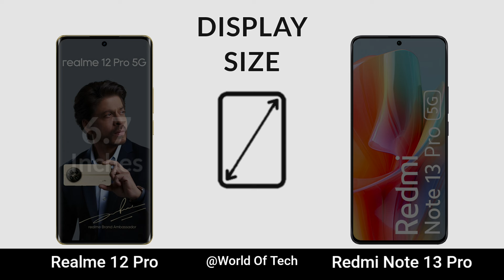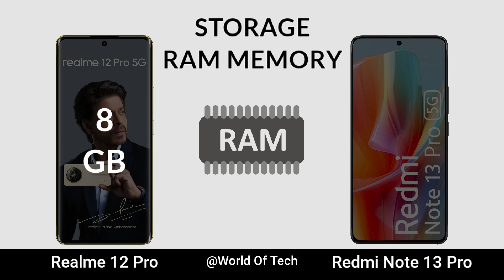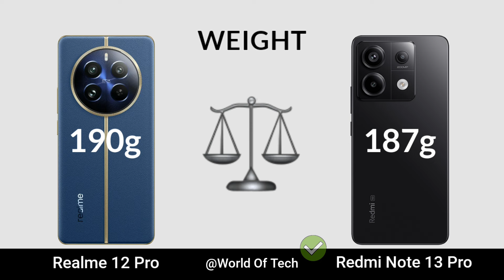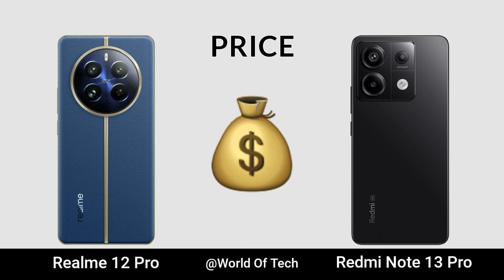Realme 12 Pro vs Redmi Note 13 Pro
Realme 12 Pro vs Redmi Note 13 Pro | Specs Comparison